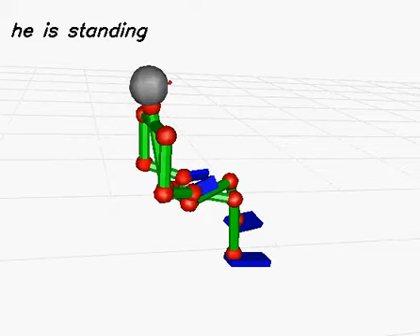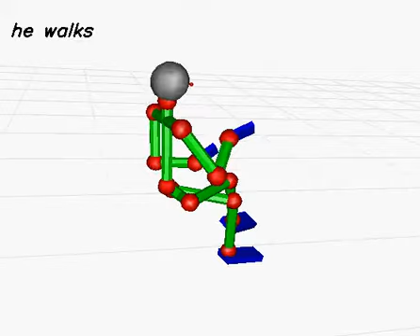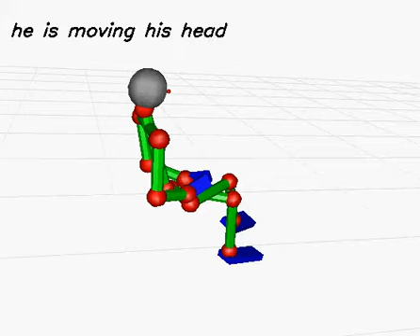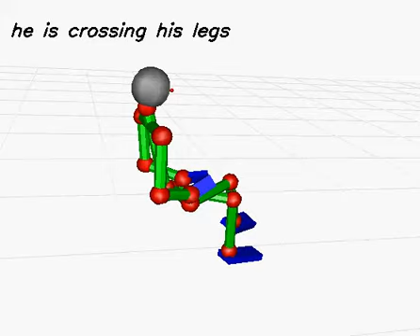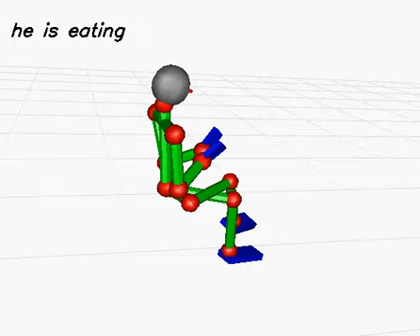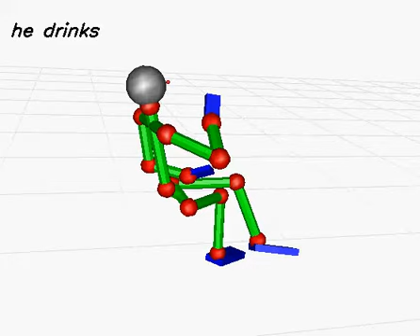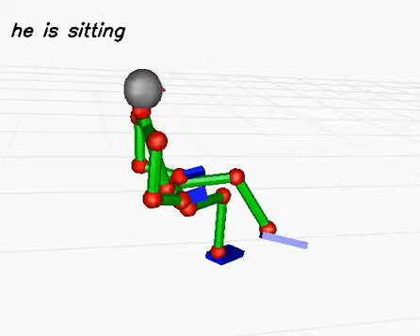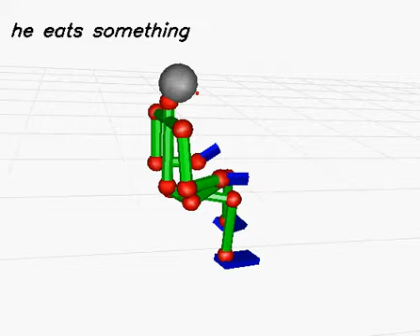20150126cap003 (generated sentence)